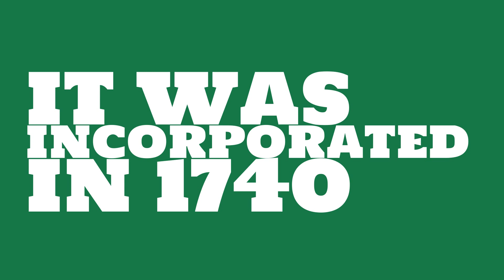What county is Torrington, Connecticut in?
When was Torrington, Connecticut incorporated? What county is it in?